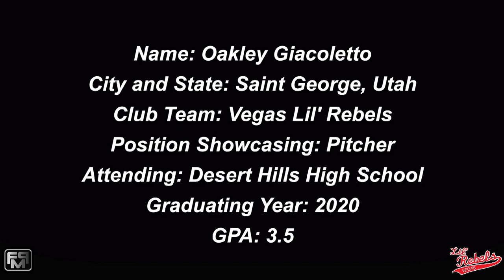2020 Oakley Giacoletto Pitcher/Utility Softball Skills Video - Lil Rebels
2020 Oakley Giacoletto Pitcher/Utility Softball Skills Video - Lil Rebels